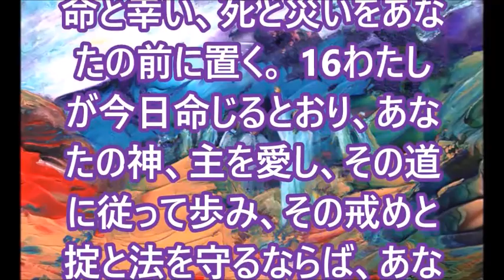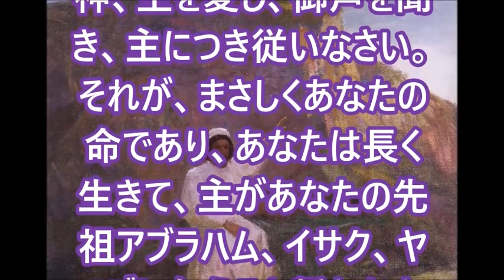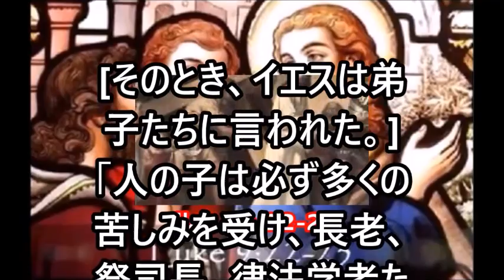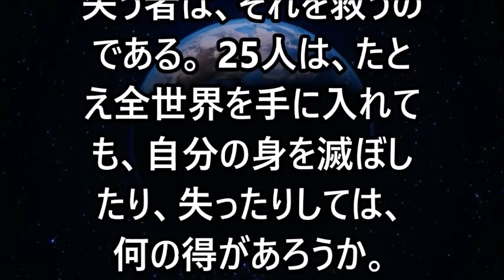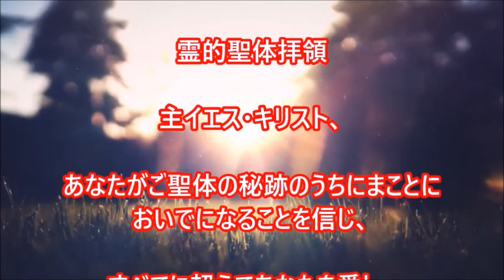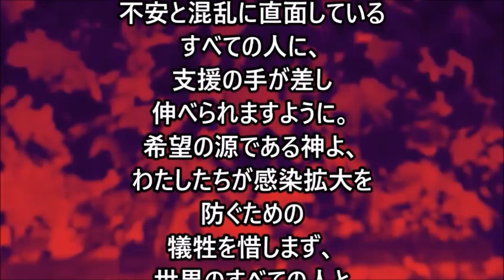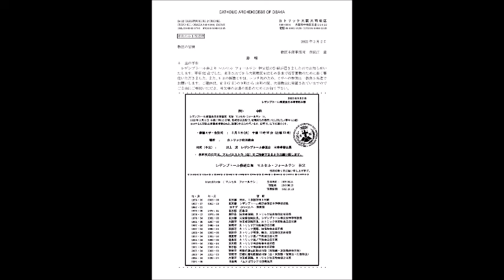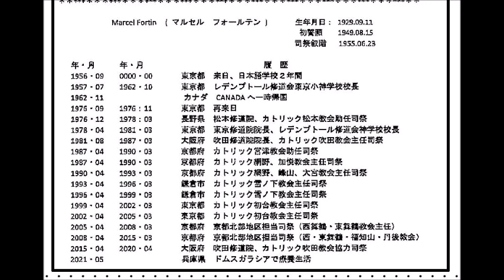ミサ、2022.3.3 (木), Japanese Mass on Thursday 3 March 2022 at Mukonoso by Fr.Denny,sx